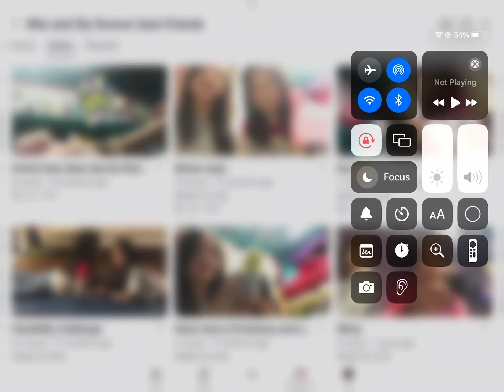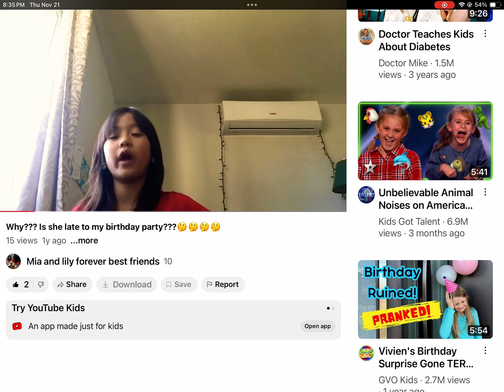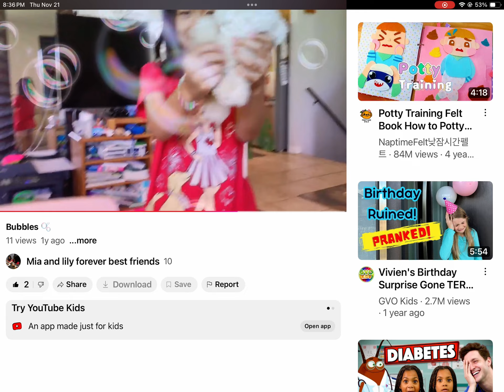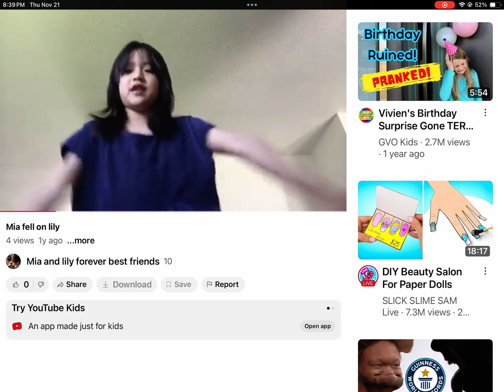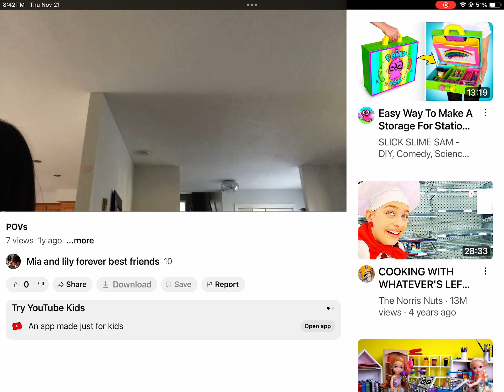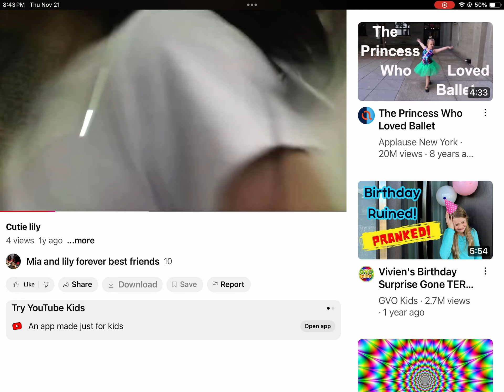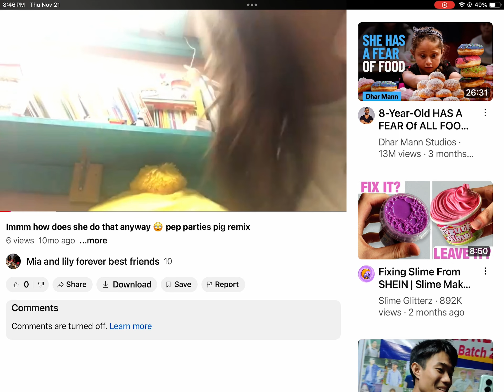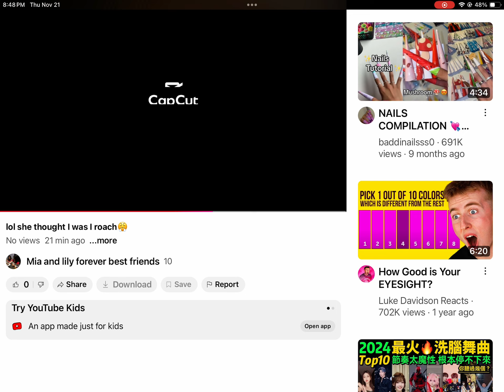Reacting to r old videos 😂